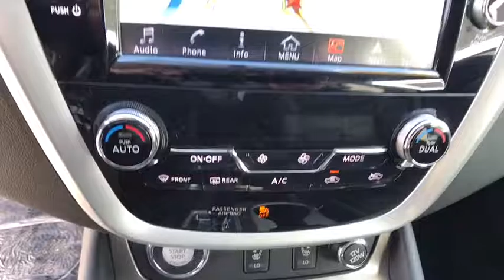2017 Nissan Murano Reno, Carson City, Northern Nevada, Roseville, Folsom, NV A5005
2017 Nissan Murano